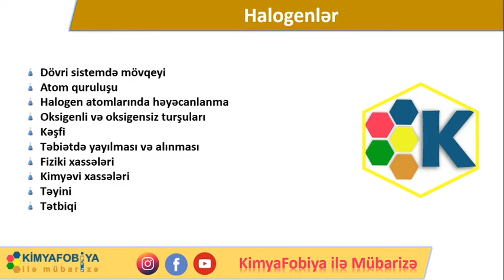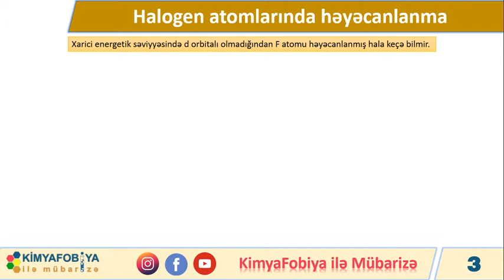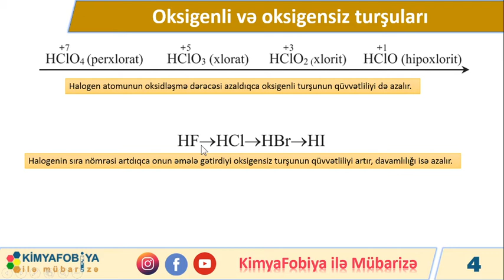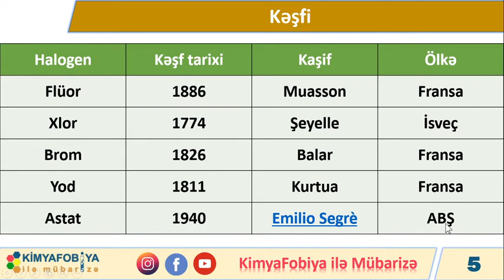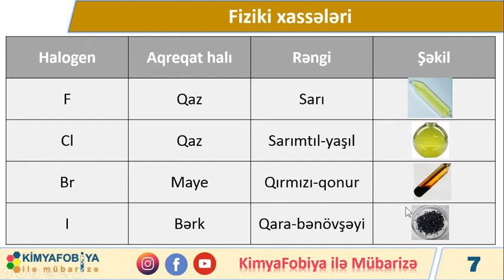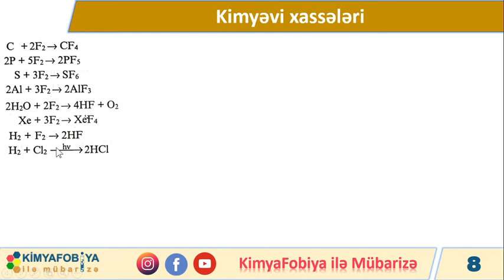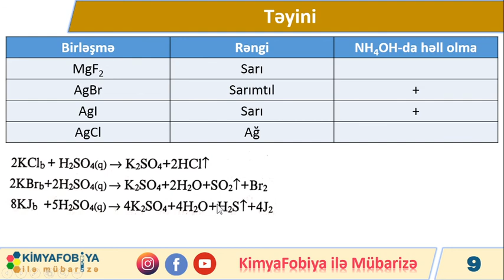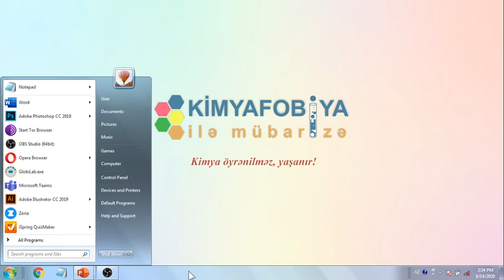DERS - 34 Halogenlər